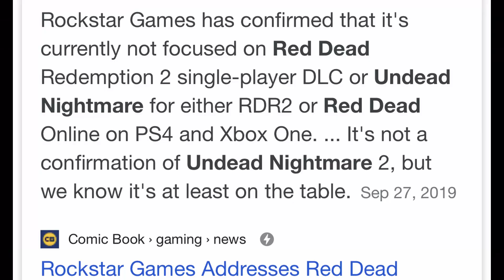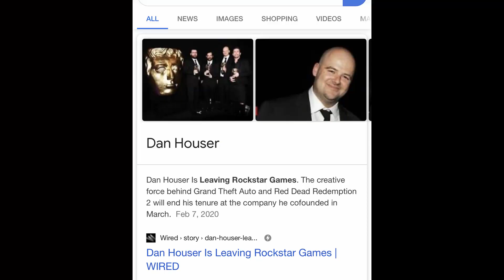Why Rockstar should but won't make an Undead Nightmare 2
I truly do not think that we will get a sequel and that no matter how many videos or requests that we make on any platform, companies won't take our advise and would rather stay on the safe side of things instead of taking risks.